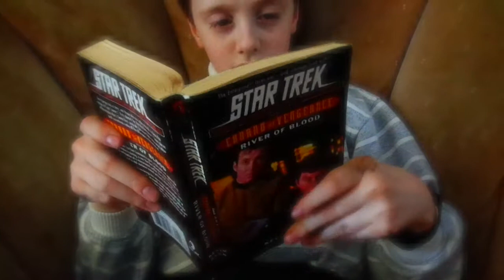Valentines Day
I know its not Valentines day, I was just very late to upload.